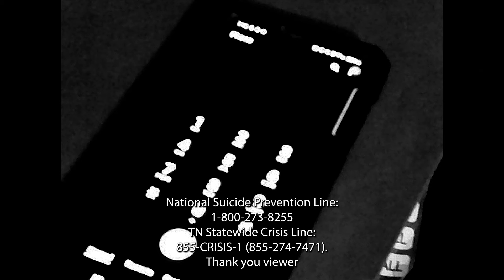Mental Health PSA - Karns High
Jonah M. from Karns High in Knoxville, TN made this PSA.

The 2021 PSA Contest was hosted in collaboration with the following business and organizations:

Vote for the winner of the 2021 PSA Contest at this